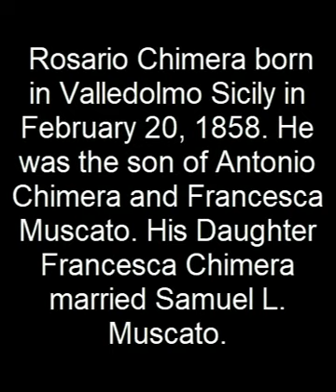Rosario Chimera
Rosario Chimera born in Valledolmo Sicily in February 20, 1858. He was the son of Antonio Chimera and Francesca Muscato. His Daughter Francesca Chimera married Samuel L. Muscato.

Photo taken on 7th Street, Buffalo NY.  Mid to late 1930's.